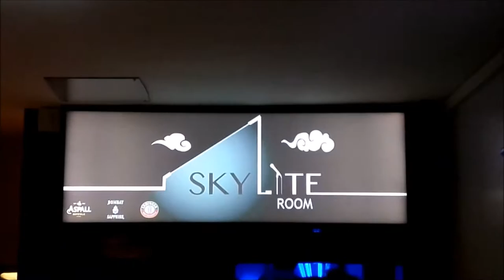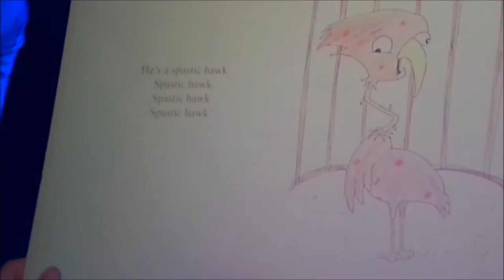THE RUBBERBANDITS COME TO WARRENPOINT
VLOG 25
25/3/17
Probably one of the funniest gigs I've been to, was some craic :)
We all got very very drunk